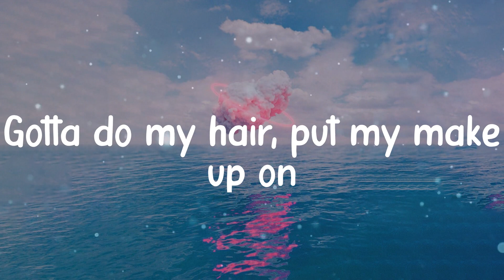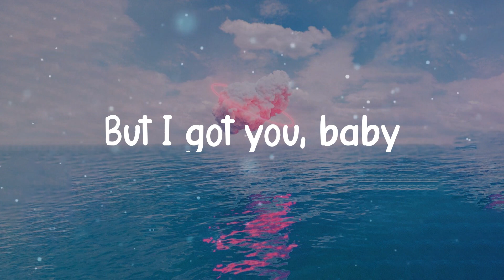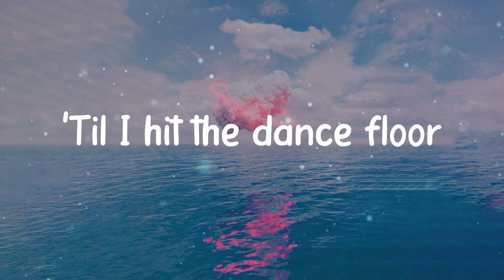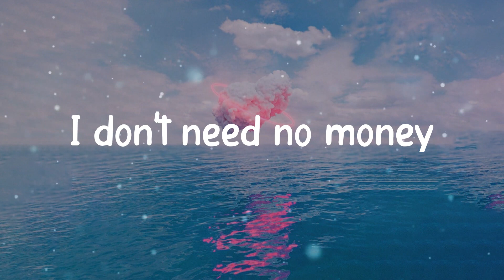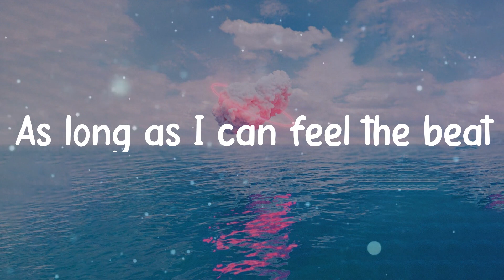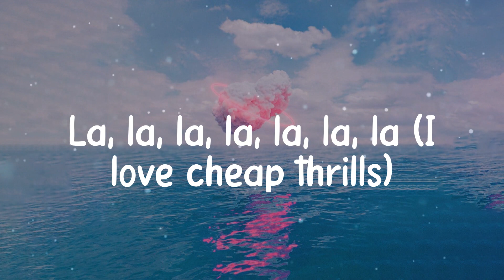☁️ Sia - Cheap Thrills (Lyrics) ☁️